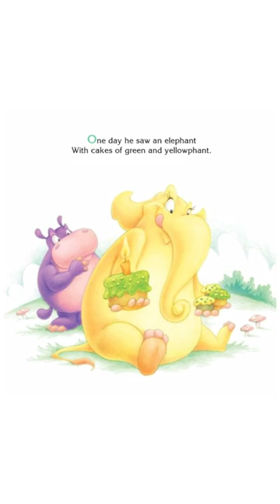Kids Books Read Aloud Story 📚 The Hiccupotamus By Aaron Zenz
The Hiccupotamus
By Aaron Zenz

“There was a hippopotamus who hiccupped quite-a-lotamus. And every time he got’emus…he’d fall upon his bottomus!” Calamity ensues when an elephant, a centipede, and a rhinoceros try finding a cure for Hippo’s colossal case of hiccups.

🌟 Brainteasers
🌟 Kids electronics
🌟 Fun games
🌟 And more…